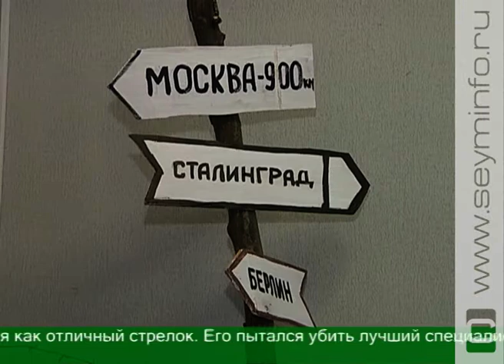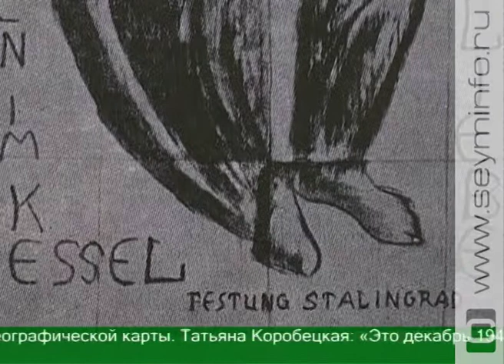Курские краеведы представили взгляд на Сталинградскую битву глазами художников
История в рисунках… из окопов. Взгляд изнутри на одно из крупнейших сражений Великой Отечественной. В краеведческом музее открылась выставка «Сталинград глазами художника». В экспозиции — работы профессионалов, приехавших на передовую, и любителей, лишь на время сменивших автомат на карандаш.